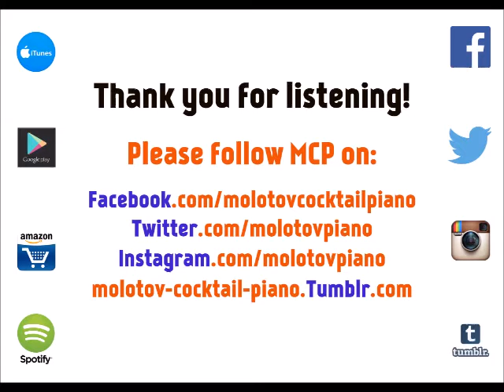Cheap Thrills - Sia [cover by Molotov Cocktail Piano]